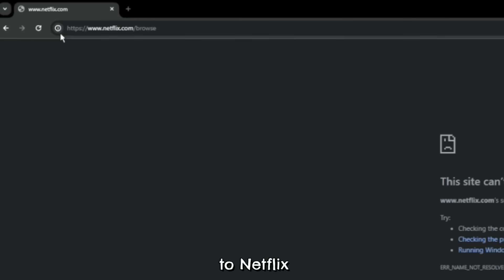Dead by Daylight Funny Random Moments 362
FREE 2 years + 4 months of safe internet access with PIA!